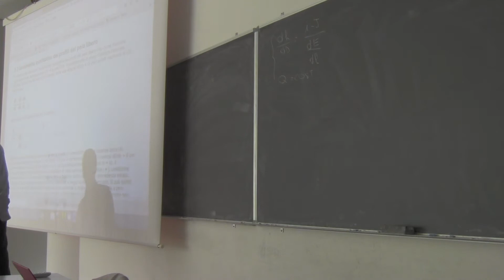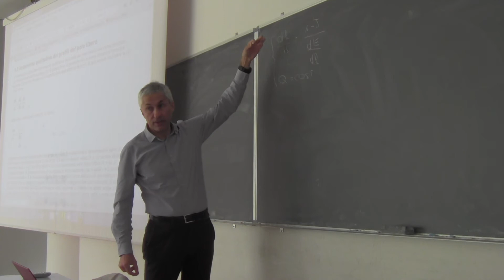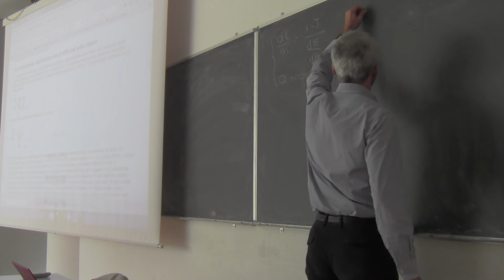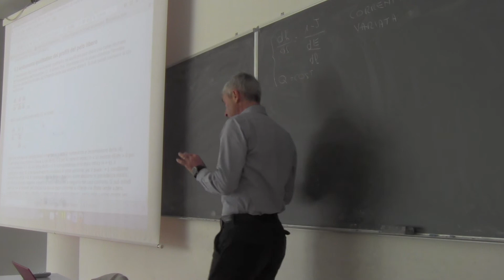Costruzioni Idrauliche 3 dicembre 2019 - Parte 1